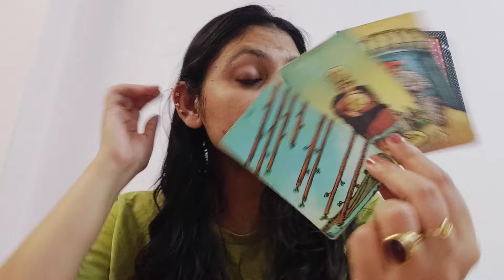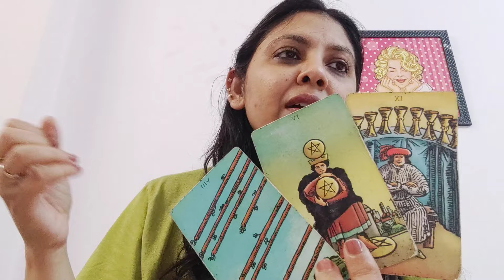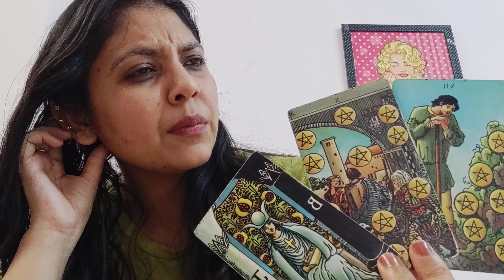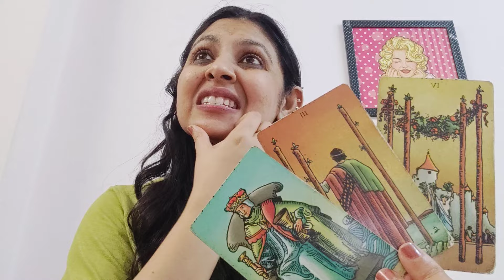SAGITTARIUS ♐,SINGLES, WHO'S COMING TOWARDS YOU?? (12-18FEB)!